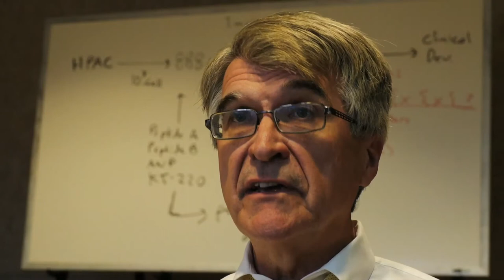Kalos Therapeutics - Michael Kozlowski OD, PHD Chief Science Officer